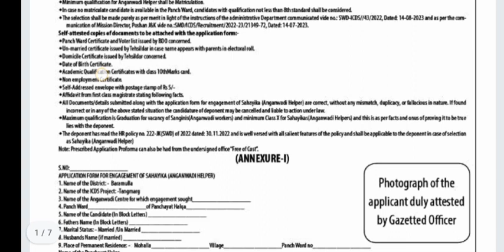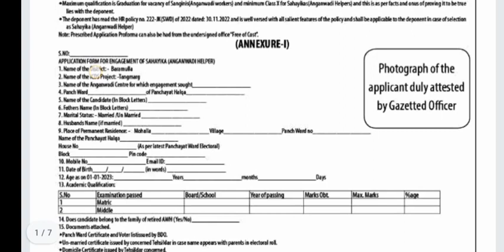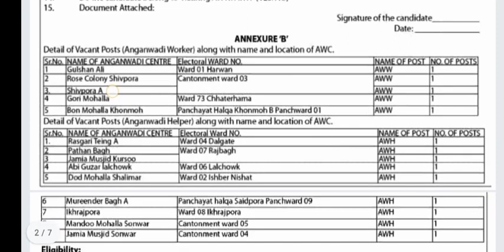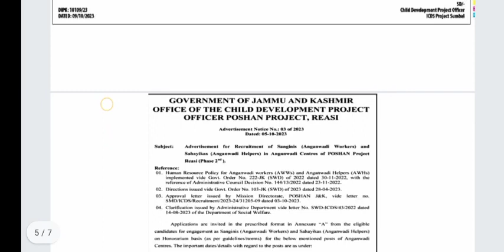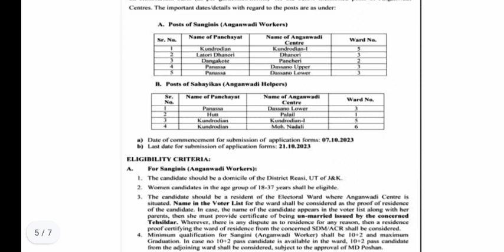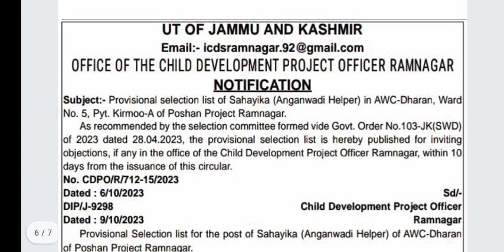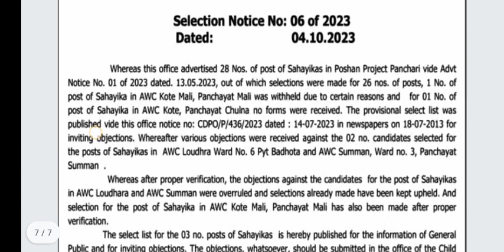Anganwadi Jobs 2023 (Reasi, Sumbal, Batwara, Tangmarg // Selection Lists(Ramnagar, Pancheri)